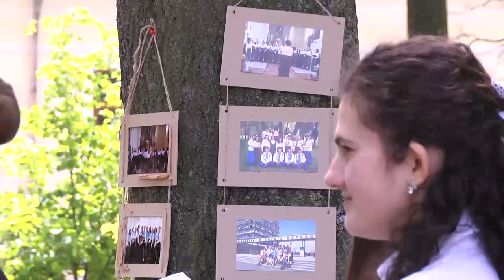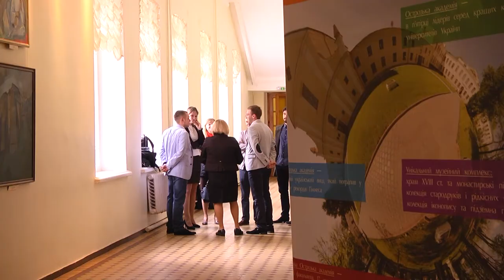Зустріч випускників Острозької академії 2015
Зустріч випускників відбулася в Національному університеті «Острозька академія» 23 травня. Організатори заходу: Братство спудеїв, культурно-мистецький центр та відділ працевлаштування НаУОА.
Ярослава Друца, Андрій Малюський, новини Острозької академії.